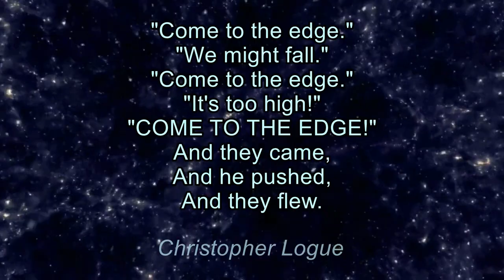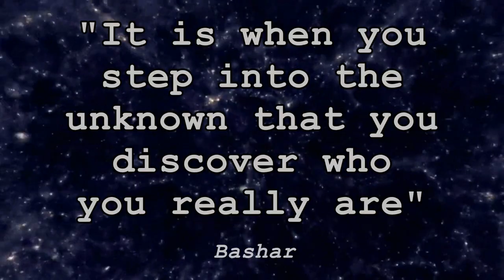It's Time to FLY - Stepping Into the Unknown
Sometimes we spend our entire lives believing we are one thing; believing we can only do and be what we have been taught we can do and be.  Then one day we wake up and realize that everything we were taught is no longer true.  We begin to discover that we are so much more than we had ever conceived ourselves to be.

And yet, the jump into the unknown can be terrifying because we do not know what awaits us.  We feel compelled to leap, but what if all that awaits us is the realization of our greatest fears?

A master teacher once said that it is only when we step into the unknown - the zero point - that can we begin to truly know ourselves and discover the truth from within.

And so I offer this invitation, as it was offered to me.

Face your demons, confront your fears, step out into the unknown.  In doing so you will be able to see them for the illusion that they really are.

**IT'S TIME TO "FLY!!"**

MUSIC
Healing

VIDEO CLIPS
Old Passageway
By Juande

Bokeh Light Rays
By Church Media Videos

Purple Aurora Background
By Videvo

Walking Through Barley Field
By Videvo

Fly on Leaf
By Videvo